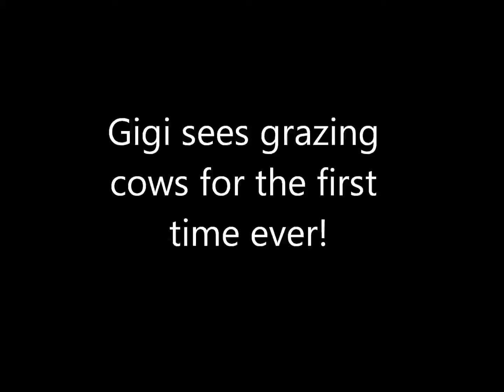Gigi, early video, Gigi sees the grazing cows for the first time ever!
Gigi is cautious when seeing the grazing cows for the first time.